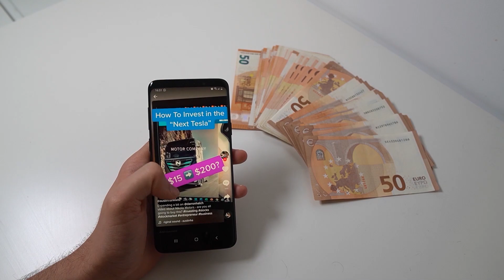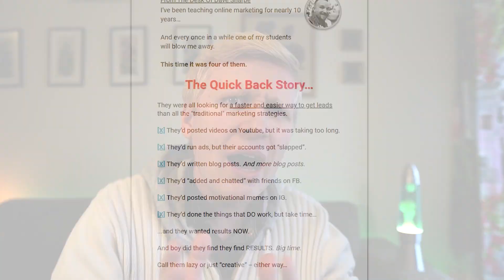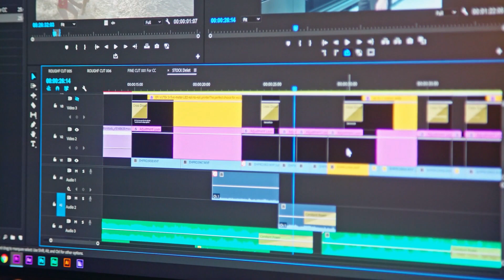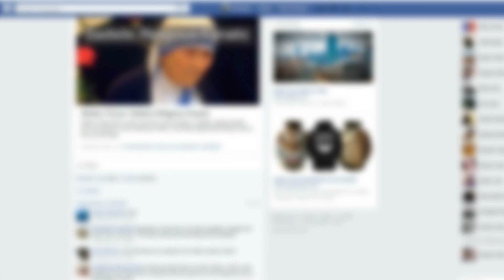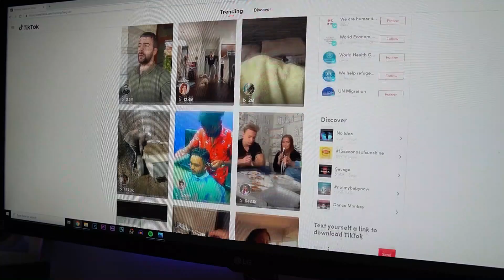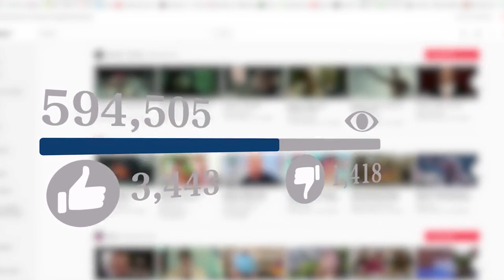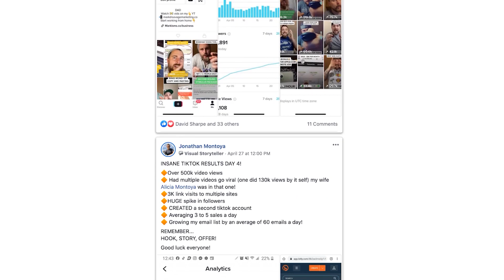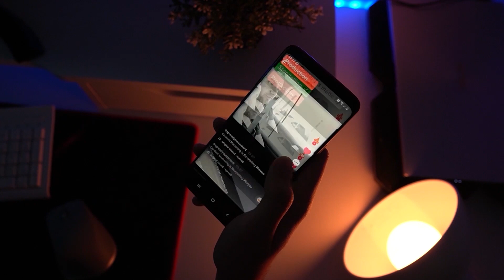TikTok vs YouTube for Making $10,000 FAST? (Make Money Online Worldwide!)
In this TikTok vs YouTube video, you'll find out which one is easier platform for you to make money.

TikTok and YouTube are both amazing platforms for making money online for free. You can make money:
- Worldwide
- For 100% free
- With your laptop / smartphone
- And your earning potential is basically unlimited

So which one is better?

Give me 5 short minutes by watching my YouTube vs TikTok video and you’ll know exactly how you can make money using these platforms and which one is better for you.

Benefits of TikTok:

1. Very fast to create videos
2. Easier to get views and followers
3. Making money process is very simple
4. Is growing extremely FAST!
5. Not much competition

Benefits of YouTube:

1. 2nd biggest search engine
2. Very established - Reliable way to make money
3. Still bigger / more users than on TikTok
4. Huge earning potential
5. Videos can be found (and earn money) still after +10 years

My friends Jake, Jonathan and Matt were struggling to make money a lot of on YouTube and spending endless hours creating videos.

But now they make more money with TikTok much faster.